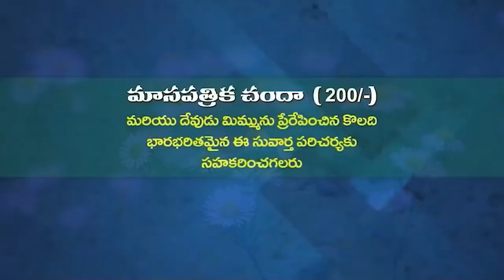04 11 2023 Anand kumari garu అంశం: స్వస్థతలు (పార్ట్ -10).